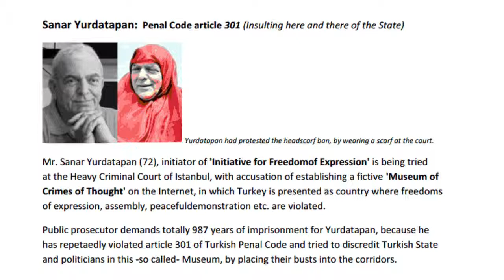Museum of Crimes of Thought - Turkey